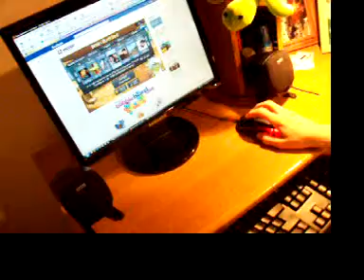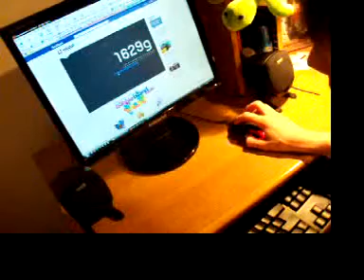Brain Buddies - 1629 in Tile Terror [FREE CAM]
1629 in the Tile Terror memory mini game. My current record is 1850.